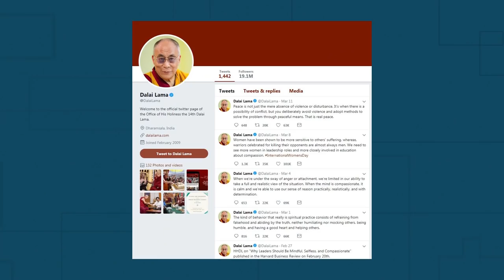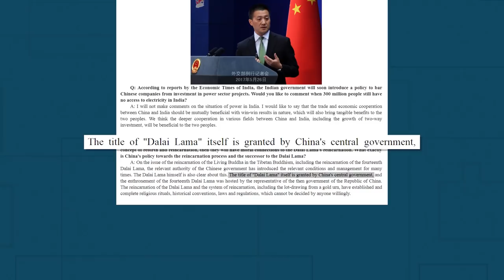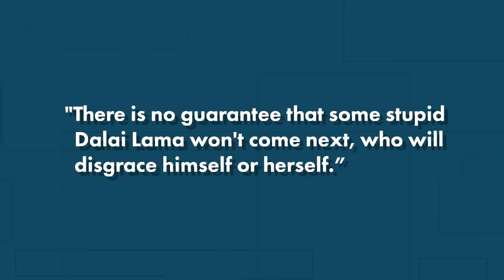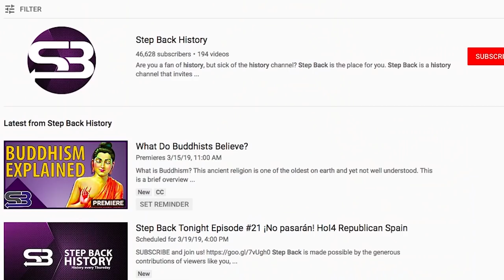The Dalai Lama Explained: The Last Lama?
The Dalai Lama, the spiritual and [formerly] political leader of the Tibetan people. But what even is the Dalai Lama? And if he gets his way, will he be the last one?